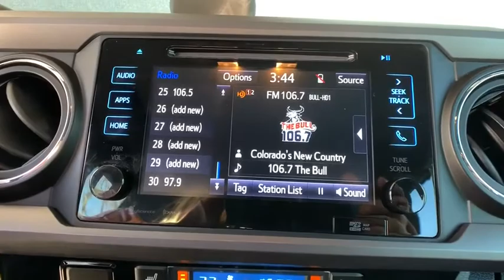2016 Toyota Tacoma Boulder, Longmont, Broomfield, Louisville, Denver, CO 3132U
Black Used 2016 Toyota Tacoma available in Boulder, Colorado at Valley Dodge. Servicing the Longmont, Broomfield, Louisville, Denver, CO area.
2016 Toyota Tacoma TRD Off Road - Stock#: 3132U - VIN#: 5TFCZ5ANXGX023667

Boulder Dodge
2100 30th St

TRD OFF ROAD, LIFT KIT, CUSTOM WHEELS, OFF ROAD TIRES, $38,745 MSRP, PREMIUM AND TECHNOLOGY PACKAGE, PARK ASSIST, POWER MOONROOF, AUTOMATIC CLIMATE CONTROL, LANE CHANGE ASSIST, AUTO HEADLIGHTS, HEATED SEATS, BLIND SPOT MONITOR WITH CROSS PATH, TOW PACKAGE, HARD TONEAU COVER.